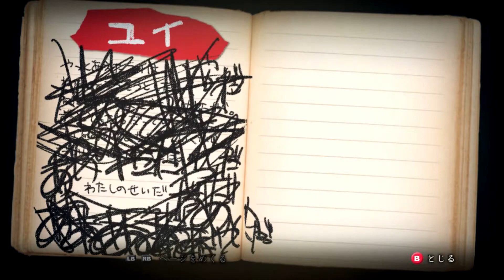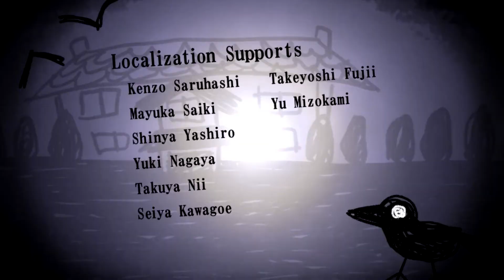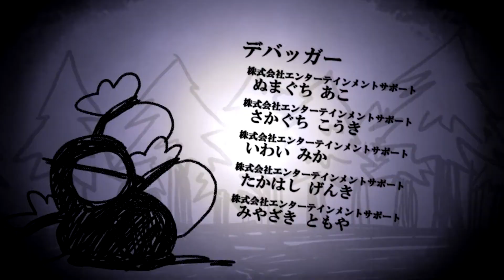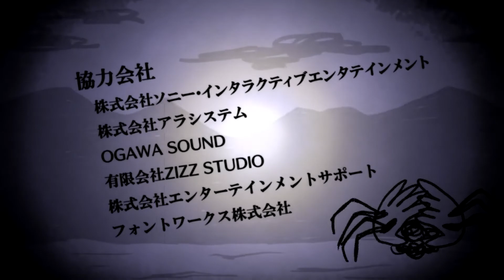【とある夏の】深夜廻 第12話（最終回）【一つの思い出】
ハルはユイの過去を知り、自分を責める。
そしてハルの辿り着いた結論とは・・・？